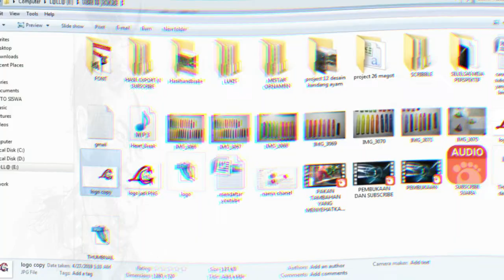SCRIBBLE PORTRAIT PRABOWO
Scribble Art adalah teknik menggambar dengan membuat coret-coretan dalam bentuk arsir ke segala arah yang sengaja dibuat untuk memberi kesan artistik yang berbeda.
Teknik lukis scribble dapat diaplikasikan secara manual, yaitu menggunakan pensilatau bolpoint dengan media kertas atau sejenisnya, dan dapat juga dibuat dengan digital melalui gadget yang menggunakan aplikasi editing/painting.pada kesempatan ini saya menggunakan aplikasi Photoshop.

semoga bermanfaat.